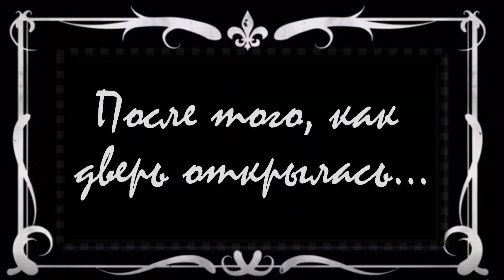Kia Ceed 2007 г.в. "Залипала" пружина и создавала проблемы с открытием дверей. (читаем описание)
В автомобиле не открывались двери по левой стороне - только снаружи, задняя правая - и снаружи, и изнутри. Если "запшикать" ВэДэ-шку через зазор в двери, можно промыть пружину, не открывая дверь совсем (так "лечили" правую заднюю - 0:43). Если дверь хоть как-то открывается, гораздо легче промыть через отверстие в торце, закрытое заглушкой. Хороший доступ. Вполне возможно, что отверстие там именно для этой цели.  В данном случае получилось "вылечить" 2 двери не разбирая. Водительская разбиралась первая полностью, т.к. не знали с чем столкнёмся. Передняя пассажирская - "пшикалась" в целях профилактики. Задняя левая - пшикалась, но не показана в видео. На картинке на 3:33 - показан механизм правой двери. Слева - зеркально. Т.к. видео монтировалось уже после сборки - объем заливаемой ВэДэ-шки - больше для наглядности. Для открытия заливалось куда-больше.